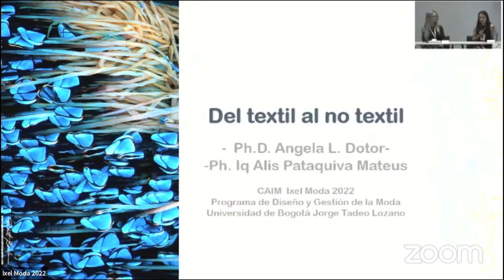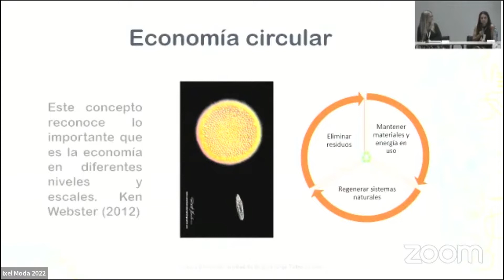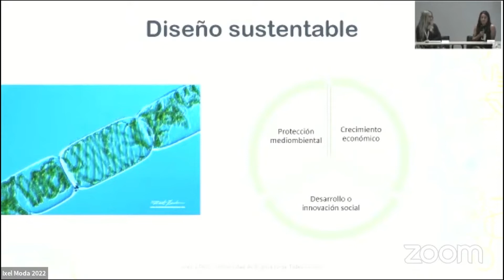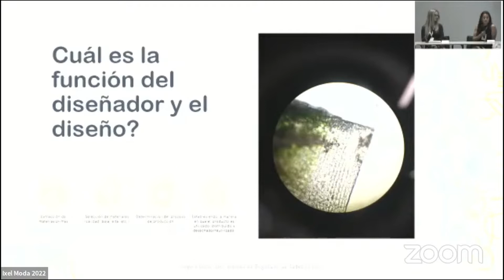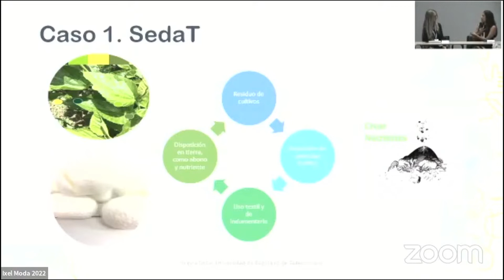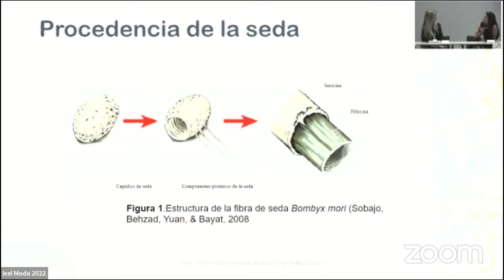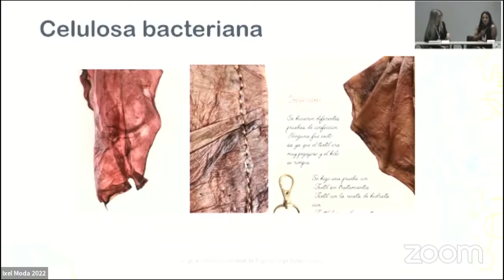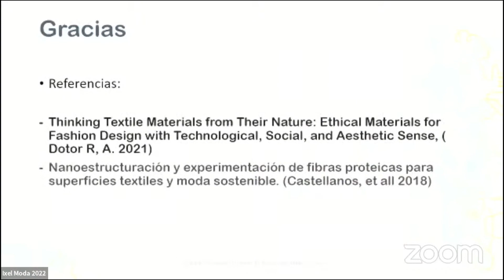CAIM Ponencia: "DEL TEXTIL AL NO TEXTIL" - Ixel 2022 - CAIM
PONENCIA
"DEL TEXTIL AL NO TEXTIL"
ANGELA DOTOR - Universidad Jorge Tadeo lozano - Colombia
Presenta : NEIDE SCHULTE - Universidad de Santa Catarina - Brasil